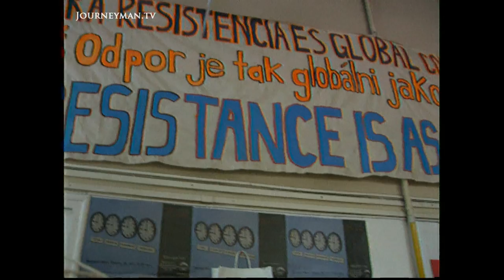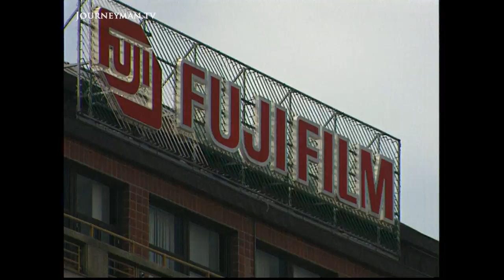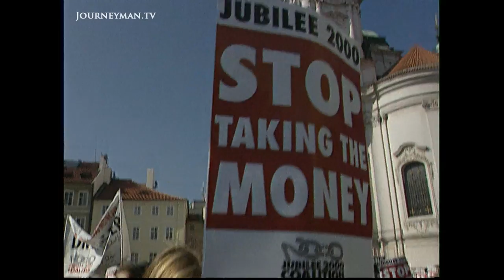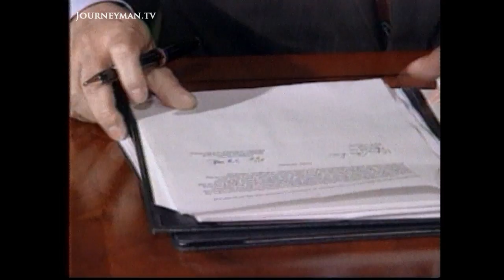Protest Gets Heated In The Czech Capital (2000)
New World Order (2000): ABC Australia visits the violent protests in Prague and examines the goals and methods of the anti-capitalist campaigners.

The meeting of the WTO in Prague was meant to mark the triumph of Capitalism over communism but instead it saw the worst violence since the 1968 Soviet invasion. The event saw the annual meeting of the International Monetary Fund and the IMF. For the World Bank President James Wolfensohn it was a chance for the agencies to reassert themselves as champions of ending poverty. But across the town young protesters are planning to disrupt the meeting. Their idealists and part of a growing breed of protesters who linked by the Internet have a shared disdain for capitalism. They feel big multinationals are taking over the world and exploiting the poor. Protesters chant: “IMF, they can’t pay, how many kids will you kill today?” It began quietly and ended up in a full-scale riot. In a global debate for hearts and minds it has struck a devastating blow.